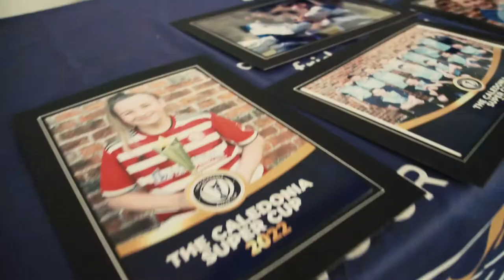Caledonia Super Cup 2022 | Official Aftermovie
Relive all of the action from the Caledonia Super Cup, hosted at Oriam on 9th & 10th April 2022.